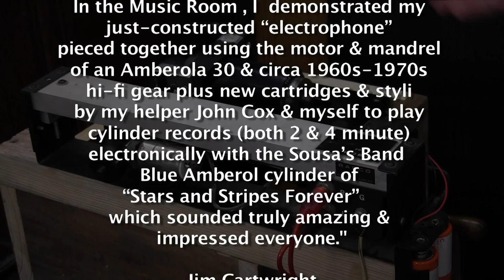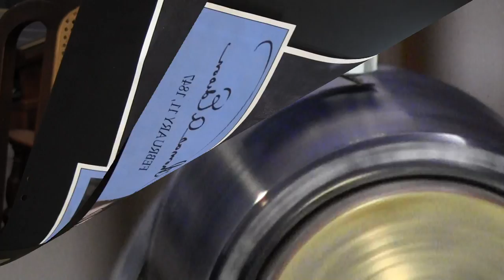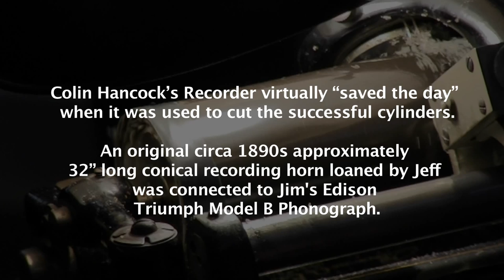Cartwright021115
On February 11, 2015, Austin's Jim Cartwright held his annual party celebrating Thomas Edison's birthday (168th) by recording a group of Austin musicians on a cylinder recorder. The event was taped by Phantom Productions, Inc. for the Museum of Magnetic Sound Recording.

Jim's summary
Edison's 2015 Birthday Party at Immortal Performances, inc.

The Edison Party was great fun!   More than thirty people, nearly all antique phonograph owners, attended including Dr. Clay Shorkey founder of the Texas Music Museum & his friend Rudy Martinez, Chris & Martin Theophilus founders of the Texas Museum of Magnetic Tape Recording & local antique phonograph repairman Jeff Cecil & his wife Nancy.  We ate smoked turkey sandwiches, baked beans, potato salad, pasta salad & English trifle, the latter brought by my cousin Dave Edwards & his wife Carla.

Bob & Cindy Sieberg brought their replica of an 1878 tinfoil phonograph based on a design originally sold in Europe after Edison himself had abandoned perfecting the phonograph to concentrate on electrical lighting which made for great “show & tell.”  Tim & Myra Knapp brought a wonderful electrically recorded diamond disc by the Golden Gate Orchestra (California Ramblers on other labels).  Colin Hancock brought an original Gennet 78by the Wolverines (w. Bix Beiderbeck) which sounded great on the upright bombe Brunswick, giving me “goose bumps!”

In the Music Room , I  demonstrated my just-constructed “electrophone” pieced together using the motor & mandrel of an Amberola 30 & circa 1960s-1970s hi-fi gear plus new cartridges & styli by my helper John Cox & myself to play cylinder records (both 2 & 4 minute) electronically  with the Sousa’s Band  Blue Amberol cylinder of “Stars and Stripes Forever” which sounded truly amazing & impressed everyone.  Guests then played other cylinders on the “electrophone.”    (In a later post I shall give a more detailed description of the “electrophone” including its components & construction.)

Nancy & Jeff had brought a cake decorated with an Edison phonograph & in the Music Room we sang “Happy Birthday” to Mr. Edison’s photo adorned with a party hat, drank a champagne toast to Mr. Edison & ate his birthday cake.   Then the fun began with four of Austin’s finest professional jazz musicians (Jon Doyle, David “Jelly” Jellema, Lyon Graulty & Westen Borghesi) joined by equally talented high school senior Colin Hancock an antique phonograph collector who has done a good bit of wax cylinder recording & who is also an excellent musician, denoting themselves for this occasion as “Edison’s Ramblers” in the announcements at the beginning of the cylinders.   I had set up a raised platform about a foot high on which were placed two tall chairs for the banjoist & clarinetist so their instruments would be at the proper height.  The bass saxophone was placed to one side of the original circa 1890s approximately 32” long conical recording horn loaned by Jeff connected to my Edison Triumph Model B Phonograph.    The cornets were also to one side & the trombone was behind the bass saxophone.   We used Colin’s Edison Recorder since it has been rebuilt & upon first test neither of mine worked well, perhaps because the shaved down cylinder was too thin & my Recorders wanted adjustment.   As per Phono-L instructions (Thanks!), an incandescent lamp warmed the cylinders before & during recording.   After each cylinder was recorded it was allowed to cool & then reproduced on the “electrophone.”   All the instruments were audible & the volume was good but, as was to be expected, both low & high frequency responses were less than achieved in the Edison studio.   This was a remarkable experience.

Many “smart ‘phones” were brought out during the recording so I expect portions of the party will appear on “social media” (I only have dialup so can’t upload such large files) so those of you who are computer savy can probably share in the experience.

I only wish that more Phono-L collectors lived in the Central Texas area so that they might have joined us.   This year’s Edison Party will be difficult to top in future but a collector is getting an EMG with large outside horn so next year’s “show & tell” ought to be interesting.

Jim Cartwright
IMMORTAL PERFORMANCES, INC
“Austin’s Eclectic Used Record Store Since 1971”
1404 West 30th Street    Austin, Texas 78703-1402 USA